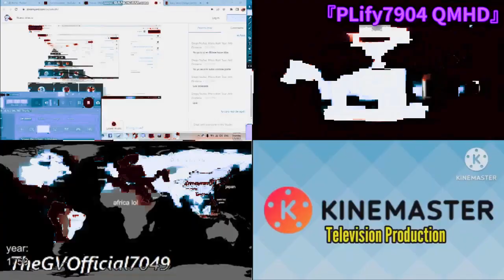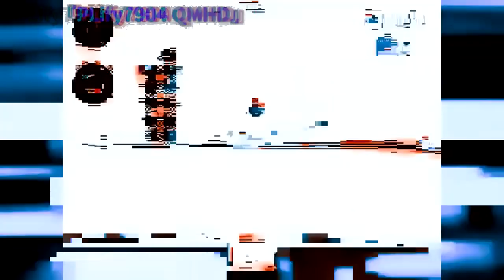I Hate The TBWVE571's G-Major 17 550 Powers More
@GVOfficialTehSpartan is next to 700 powers

Add me in Discord:
Old: 『PurpleLavender2K8』#6608
New: 🟣『𝐏𝐋𝐢𝐟𝐲𝟕𝟗𝟎𝟒 𝐐𝐌ᴴᴰ』🟣#0426

and all the T𝐏𝐋MVE7904 QMᴴᴰ Logos